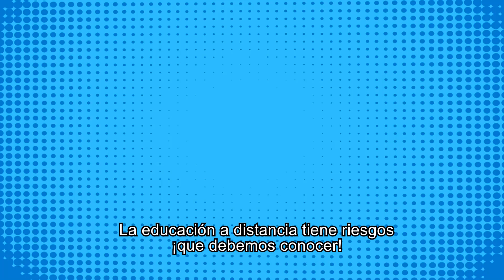Brigada SíseVe: NoesNo, contra el acoso sexual y la sextorsión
Frenemos el acoso sexual y la sextorsión junto a NoesNo. o llamando al 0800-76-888.